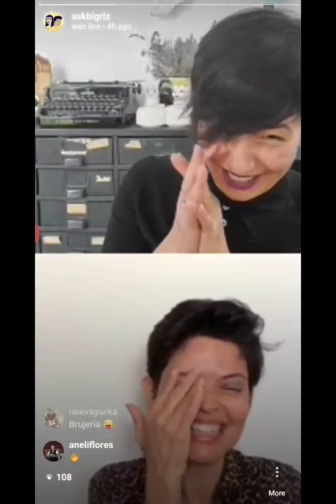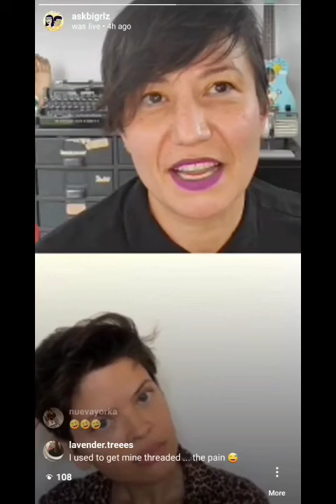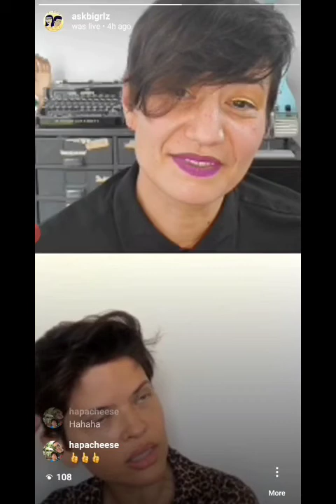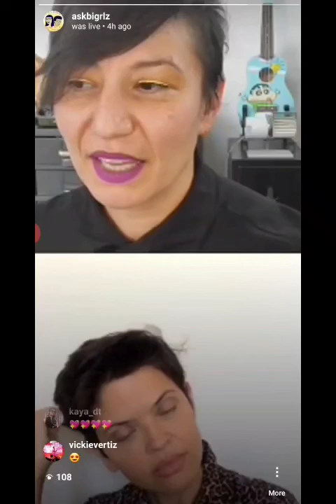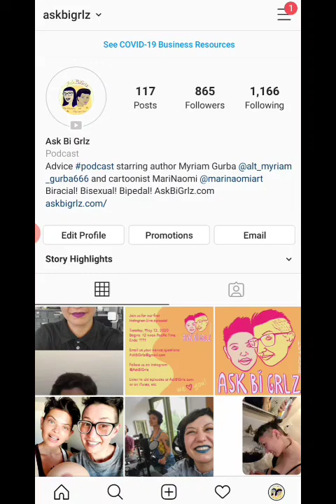Ask Bi Grlz Instagram Live episode 1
MariNaomi and Myriam Gurba's first Ask Bi Grlz venture into Instagram Live territory, wherein they answer listeners' (viewers'?) questions about waxing during the pandemic and coming out to one's parents as a Mexican bi woman with an out gay brother. Listen to old podcast episodes on iTunes or at AskBiGrlz.com